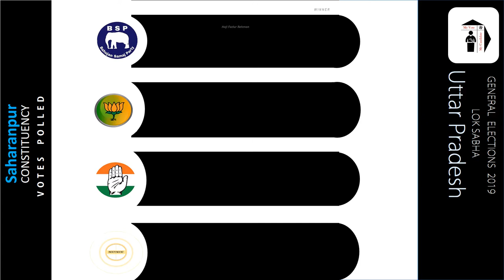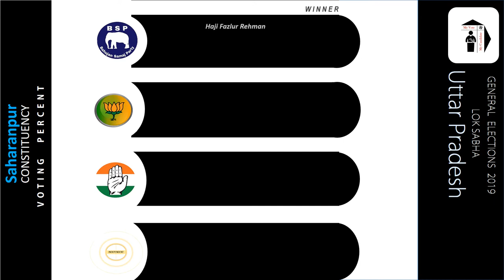Saharanpur Parliament Constituency